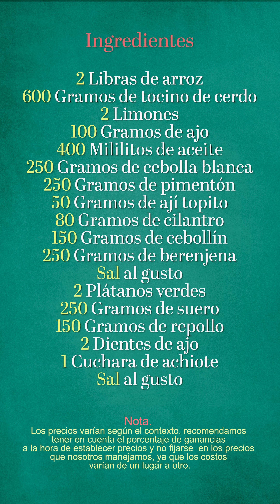RECETA DE ARROZ DE TOCINO - RECETA PARA NEGOCIO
Delicioso arroz de tocino, una idea rentable🐷❤